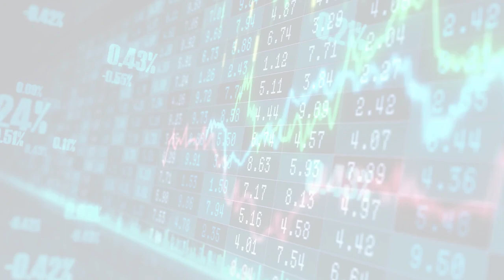MarketWatchLists: Leisure Update for Tuesday, July 25, 2023, 17:05 EST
MarketWatchlists Leisure Watchlist.

Watchlist Companies:
- Mastercraft Boat Holdings (MCFT) USD 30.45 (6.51%)
- BRP Inc (DOOO) USD 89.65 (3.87%)
- Solo Brands Inc (DTC) USD 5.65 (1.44%)
- Malibu Boats Inc (MBUU) USD 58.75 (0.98%)
- JAKKS Pacific Inc (JAKK) USD 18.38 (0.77%)
- Acushnet Holdings Corp (GOLF) USD 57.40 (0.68%)
- Yeti Holdings (YETI) USD 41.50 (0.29%)
- Johnson Outdoors Inc (JOUT) USD 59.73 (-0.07%)
- Sturm Ruger & Co Inc (RGR) USD 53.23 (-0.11%)
- Smith & Wesson Brands Inc (SWBI) USD 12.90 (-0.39%)
- Brunswick Corp (BC) USD 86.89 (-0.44%)
- Vista Outdoor Inc (VSTO) USD 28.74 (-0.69%)
- Latham Group Inc (SWIM) USD 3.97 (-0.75%)
- Topgolf Callaway Brands Co (MODG) USD 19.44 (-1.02%)
- Polaris Inc (PII) USD 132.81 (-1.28%)
- Mattel Inc (MAT) USD 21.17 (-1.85%)
- Ammo Inc (POWW) USD 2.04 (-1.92%)
- Hasbro Inc (HAS) USD 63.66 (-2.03%)
- Peloton Interactive Inc (PTON) USD 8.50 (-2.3%)
- Clarus Corp (CLAR) USD 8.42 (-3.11%)

About:
MarketWatchLists is a service provided by Praefidi.